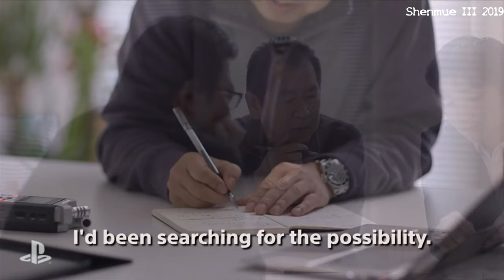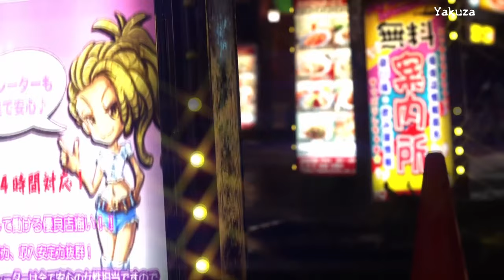My Shenmue III review coming from a fan from the first hour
So I finally finished Shenmue III
But was I happy?
Was I glad?
Do I wish it was different?